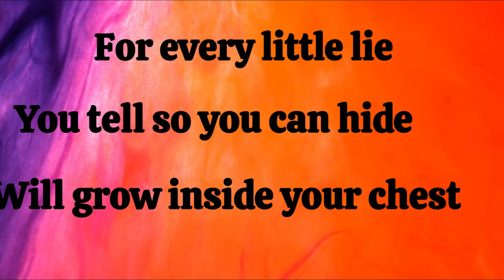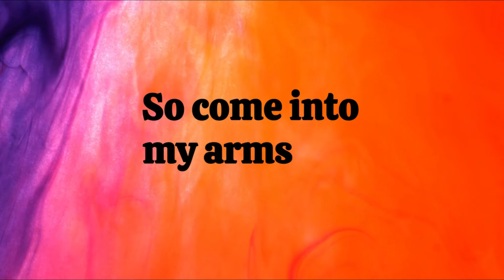Come into my arms - November Ultra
Come into my arms by November Ultra
Posted on TikTok
"hang in there my darlings 💕 not putting any tags in this one, if it needs to, it'll find you 🌷 i love you, you matter, take good care of yourself"

Lyrics
Every now and then
Come and take my hand
For every little lie
You tell so you can hide
Will grow inside your chest
Your heart will need to rest
So come into my arms